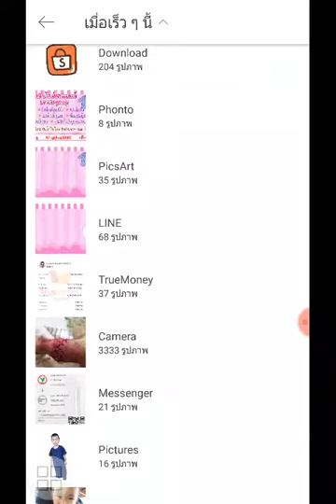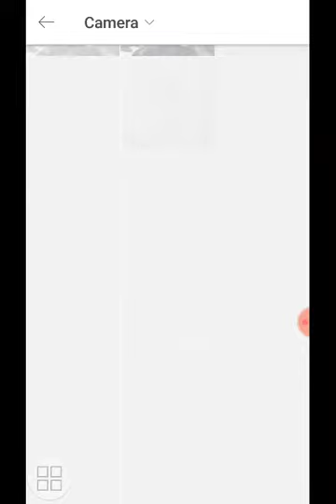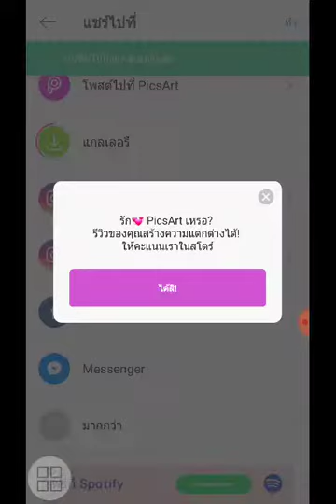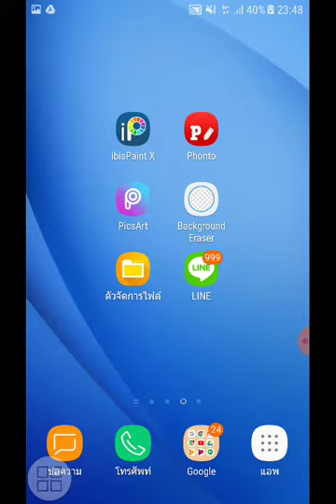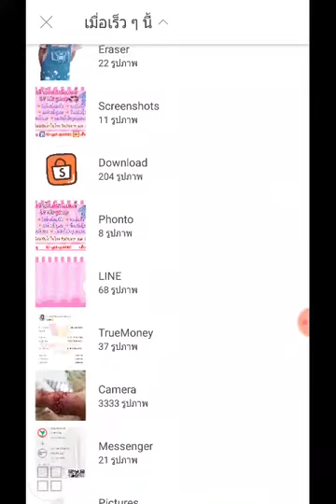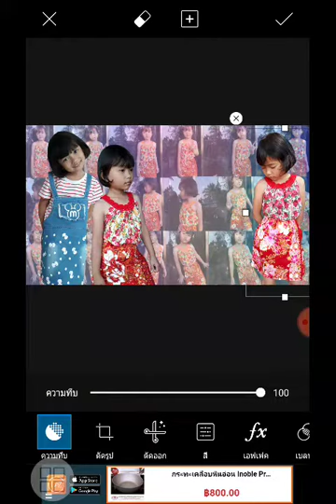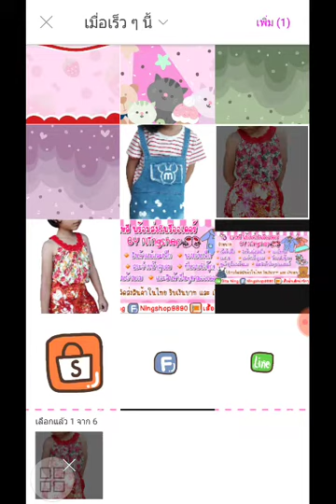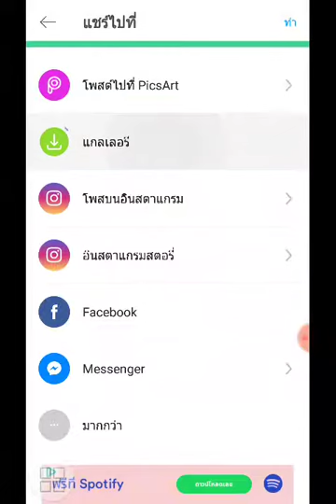สอนทำปกเฟสรูปคนรวมๆ